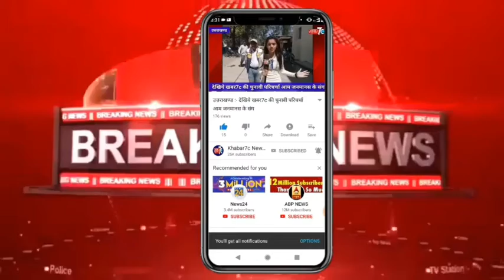नई दिल्ली: चमकी से बच्चों की मौत: खेसारी लाल यादव पहुंचे अस्पताल, लोग लेने लगे सेल्फी